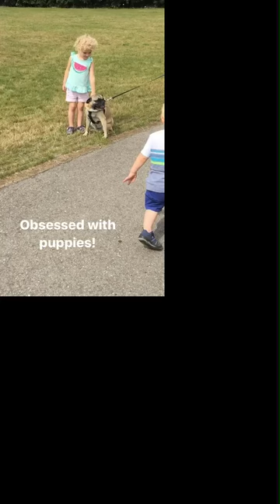July 28th - Insta Stories